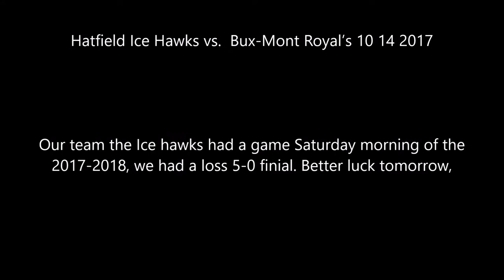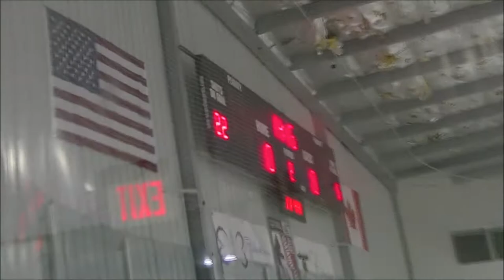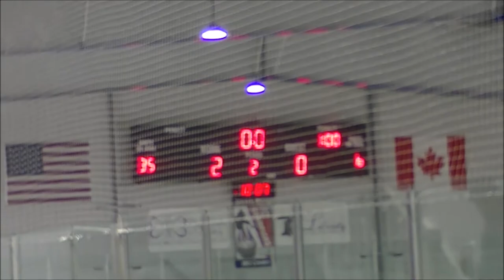Hatfield Ice Hawks vs Bux Mont Royal’s 10 14 2017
Our team the Ice hawks had a game Saturday morning of the 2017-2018, we had a loss 5-0 finial. Better luck tomorrow,